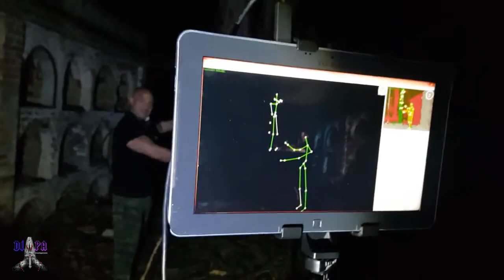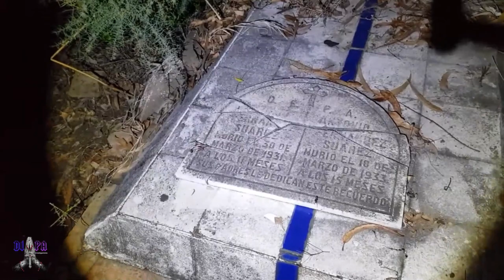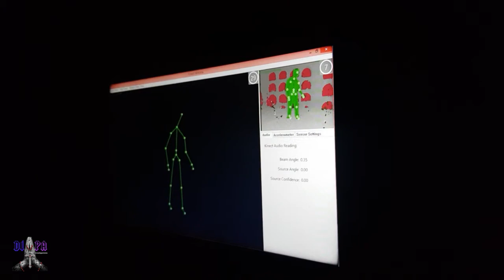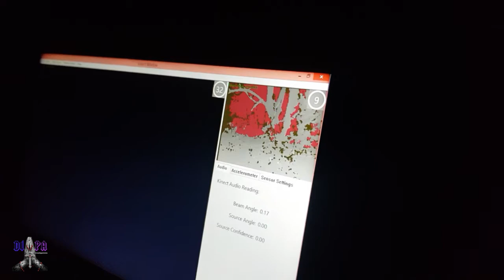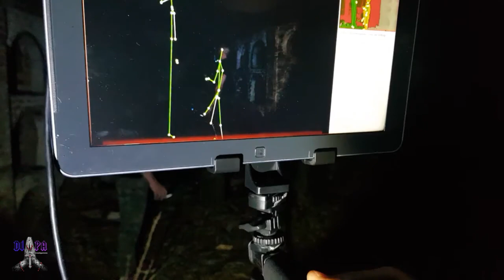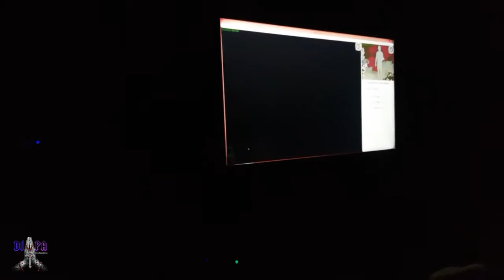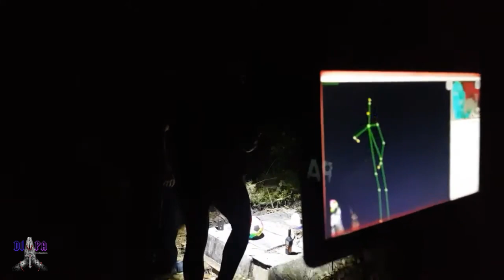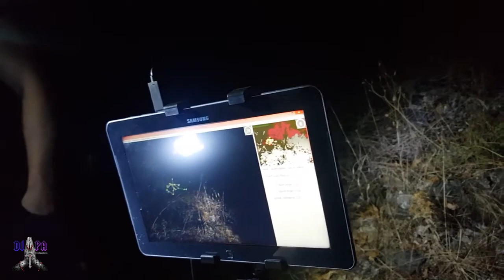🔴QUE FUERTE‼️INVESTIGACIÓN PARANORMAL en CEMENTERIO FAMOSO por Sus FENÓMENOS PARANORMALES.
investigación paranormal en un cementerio encantado,aqui ocurren cosas muy extrañas de fenomenologia paranormal. _________________________ te atreves a pasar una noche espeluznante mas con nosotros? ⚠️ creditos: musica: above sad emotions por soundridemusic, hunting evil por soundridemusic, emerging mysteries by soundridemusic⚠️ ➡️apoyanos uniendote por muy poco cada mes o suscribete a nuestro canal pudiendo renovar cada mes tu suscripcion,optarás a grandes regalos y acompañarnos en nuestras investigaciones. ➡️APOYA nuestro trabajo pinchando en SUPER para poder disfrutar todos de nuevas y mejores investigaciones a nuestro grupo tu grupo.